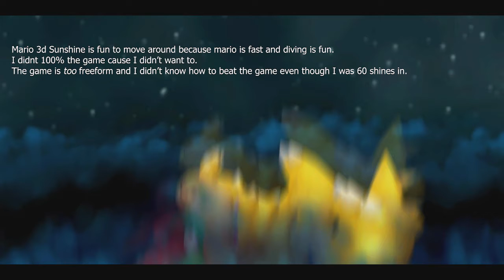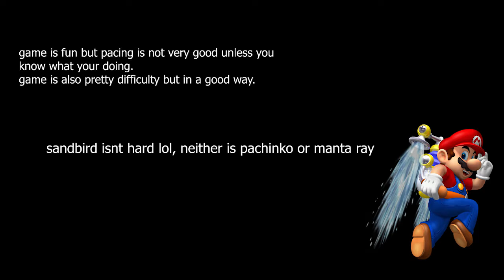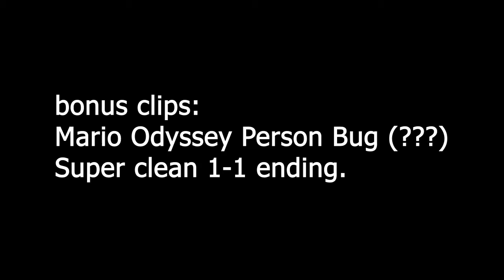how to play super mario 3d platformer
a collection of clips and thoughts I had while I played through the 3 games from 3D all stars.